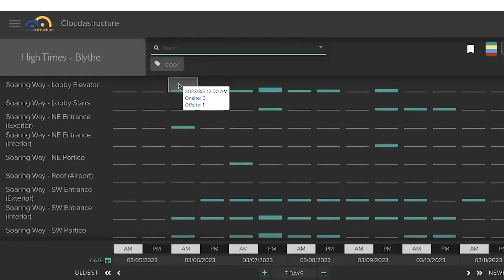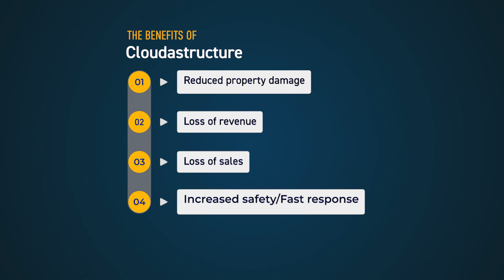High Times Testimonial